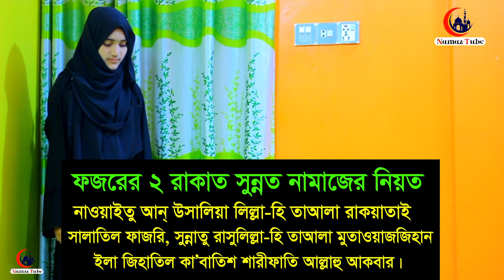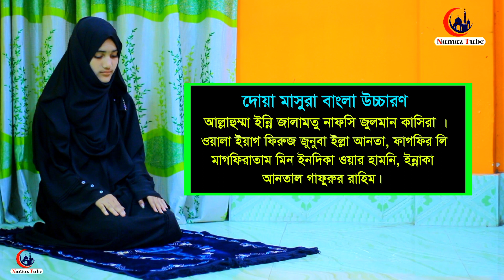মহিলাদের ফজরের নামাজ পড়ার নিয়ম । মহিলাদের নামাজ শিখুন । Fojor namaj shikkha | namaj porar niyom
⚠️ Warning ⚠️